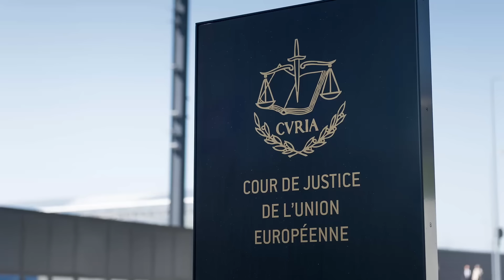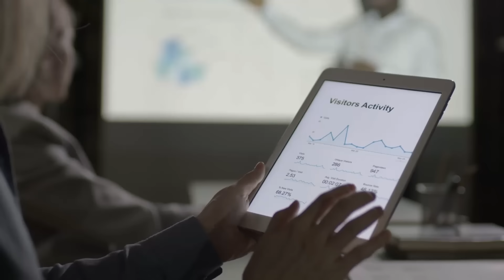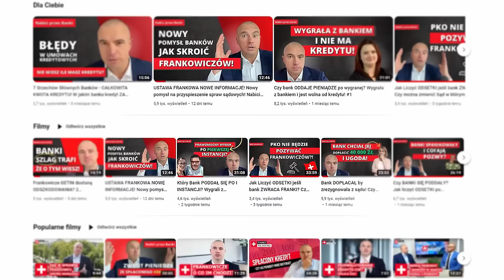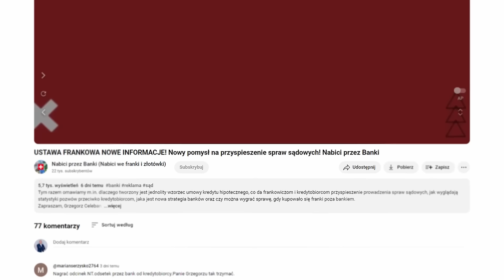SZOK! Kolejny Bank SIĘ PODDAJE? NAJNOWSZE Statystyki POZWÓW FRANKOWYCH!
Dzisiaj skupimy się na najnowszych newsach ze świata kredytów frankowych, walutowych i złotówkowych. Omówię wyrok Trybunału Sprawiedliwości Unii Europejskiej z 8 maja oraz powiem Ci jakie znaczenie ma dla toczących się spraw o unieważnienie kredytu. Przedstawię Ci także najnowsze statystyki z pierwszego kwartału 2024 i powiem jakie mają znaczenie dla frankowiczów. Ostatecznie wyjaśnię czy Bank Millennium przestanie składać apelacje w sprawie unieważnień kredytów frankowych, walutowych i złotówkowych.
Zapraszam, Grzegorz Celeban.

Autor: Grzegorz Celeban
SPIS TREŚCI:
00:00 - Temat odcinka
00:31 - Omówienie wyroku TSUE
3:40 - Ciekawe najnowsze statystyki frankowe
4:09 - Kolejny duży bank przestaje składać apelacje?